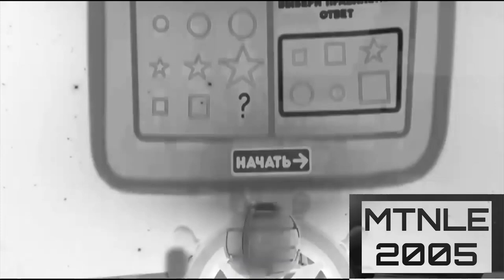Bruise effects in my G-major 2015